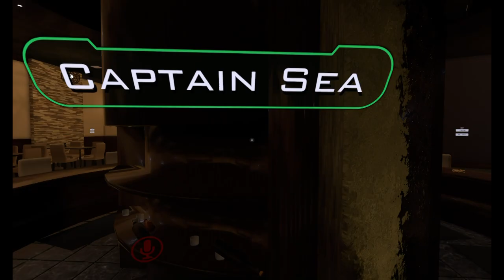Tyler in VRChat: Episode two - Men in yellow and the search for a virus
Da big boi has had a taste of vr and now he wants more. Looking for gays and looking for woman, ya can't stop the power of nut!